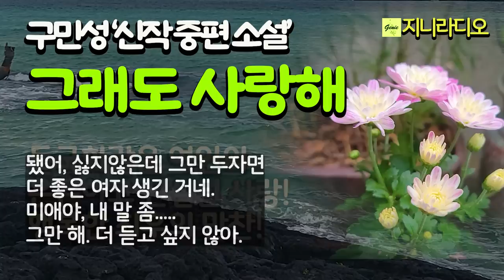구민성 신작 중편/ 소박하고 진실된 사랑의 승리; 엄청난 대어를 낚은 동수, 그 동수를 낚은 미애, 결국 최후의 행복 만찬은 그녀의 것!/ 책읽어주는여자/ 오디오북/ 지니라디오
*작품명; '그래도 사랑해'
*지은이; 구민성

[구민성 작가]
* 경남 밀양 출신
* 2015년 '문예감성'에 동화 '도자기와 막사발'로 등단
* 대표작
 - 단편 소설;  ‘헛발질’, ‘아버지 마음’, ‘황혼 연애’, '홧김에 서방질', '햇노인 사랑법', '푼돈에 목숨 걸다', '노익장', '꼰대와 애새끼', '약수터의 남녀' 등이 있으며
 - 동화; ‘아줌마, 울 엄마 해요’, '도자기와 막사발' 등

[타임라인]
00:00:08  인트로
00:01:04  이야기 본문

책읽어주는여자 오디오북 지니라디오 구민성 그래도 사랑해